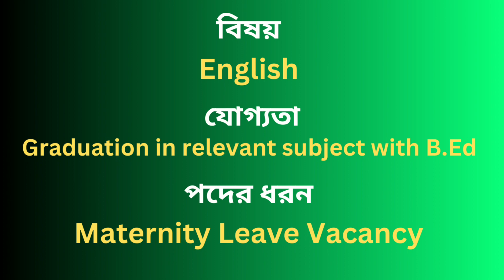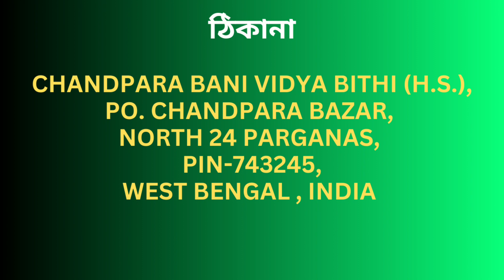Chandpara Bani Vidya Bithi || Assistant teacher recruitment || teacher vacancy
Recruitment Notification Telegram Group এ দেওয়া আছে।

Notification PDF Uploaded to Our Telegram Group

1. The videos of this channel are based on different recruitment notification published by Govt.or Private Educational Organization in news papers or websites. facts gathered from different books, media, internet Sources etc. West Bengal Job Vacancy doesn't accept any responsibility or liability for accuracy, content, completeness, legality or reliability of the info in the video. The video is made for the convenience of job seekers only and isn't intended to harm or defame any person, association, company or anyone.

2. We, at West Bengal Job Vacancy Channel, strictly follow the copyright guidelines described by law and YouTube. All the footage, videos, photos and audios are used for illustrating the script and they are taken from various trusted sources labelled as Copyright Free / No Copyright/Royalty Free / Free for Commercial Use / GPL (General Public License) content which doesn't compulsorily require credit be given, at the same time, West Bengal Job Vacancy do not claim copyright ownership for the media used in this video. We thank the original creators for providing these excellent free media. We carefully check all media and script before uploading the video. Even after, if you feel something is wrong with our video (any copyright infringement or community reports), please let us know immediately so that we can do the best for you